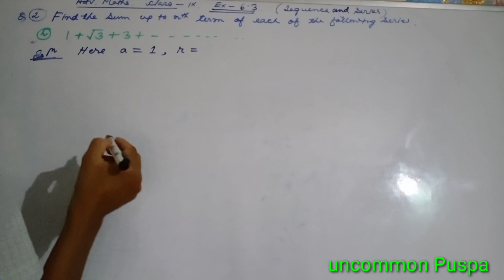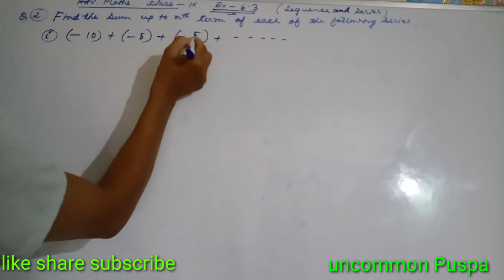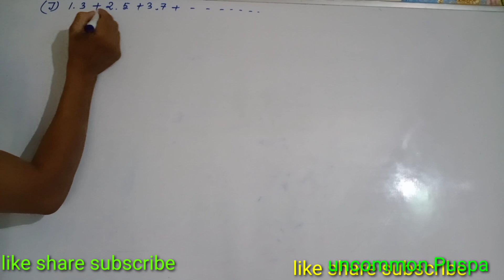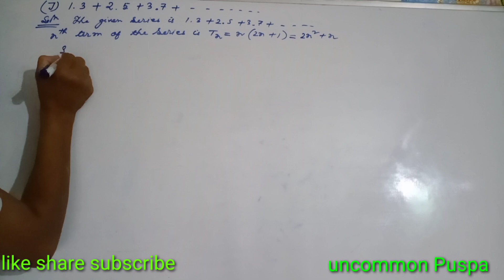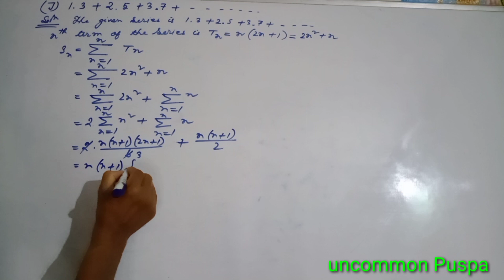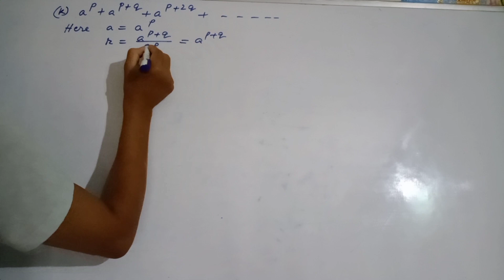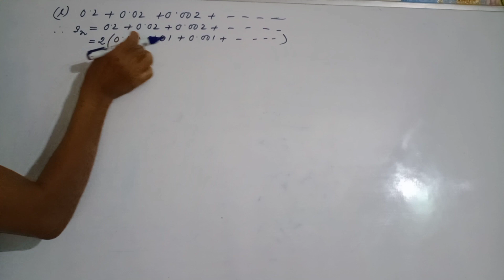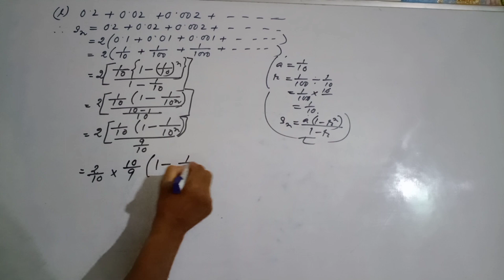advanced maths class 9 Ex 6.3 Q-2(h,i,j,k,l) sequence and series Ass/Eng medium SEBA